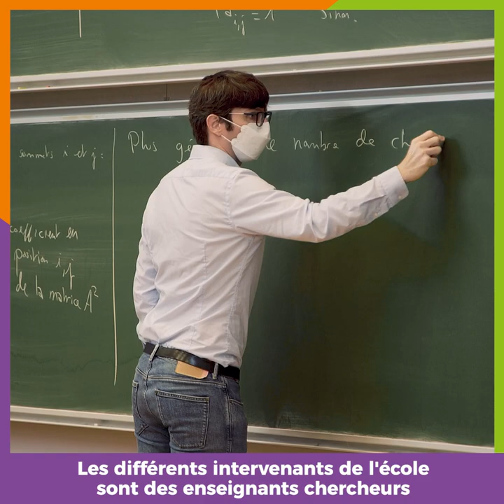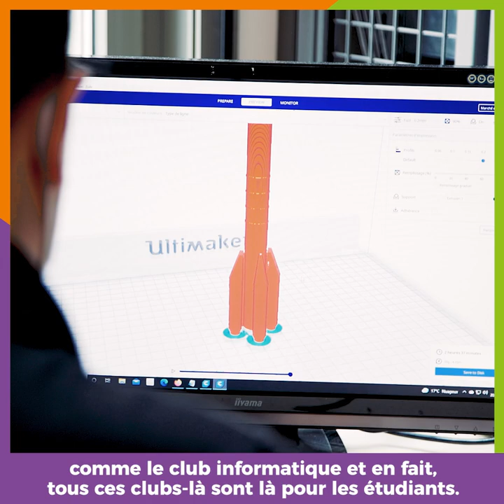Polytech Paris-Saclay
Découvrez l'école Polytech Paris-Saclay, l'une des écoles d'ingénieurs du concours Geipi Polytech : Polytech Paris-Saclay forme des ingénieurs dans 4 spécialités :
- Électronique et Systèmes Robotisés
- Informatique et ingénierie mathématiques
- Matériaux Mécanique et Energie
- Photonique et systèmes optroniques